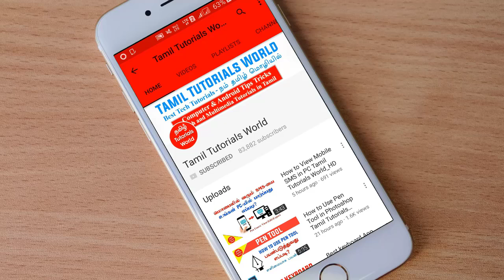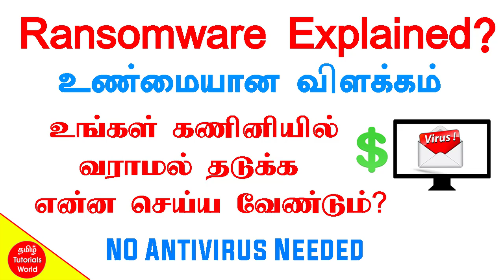Ransomware and Wanna cry Explained ? How to Prevent Your PC Tamil Tutorials World_HD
இந்த வீடியோவில் Ransomware and Wanna cry Virus  என்றால் என்ன? இதிலிருந்து பாதுகாப்பாக இருப்பது எப்படி? என்பது பற்றி பார்ப்போம்.